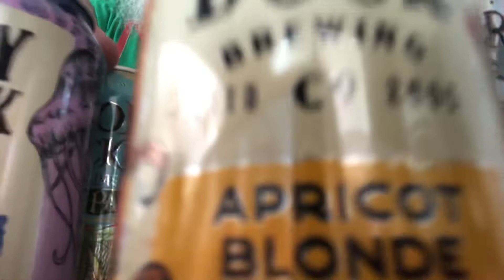It’s Beer Mail Time With Beer Man! Thanks Chadeo! Cheers!